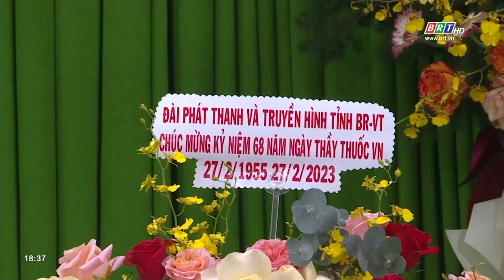Lãnh đạo Đài PT-TH tỉnh thăm chúc mừng Bệnh viện Bà Rịa và Bệnh viện Vũng Tàu | BRTgo